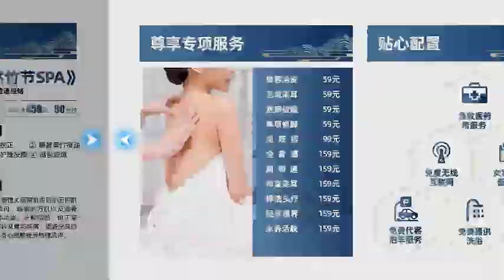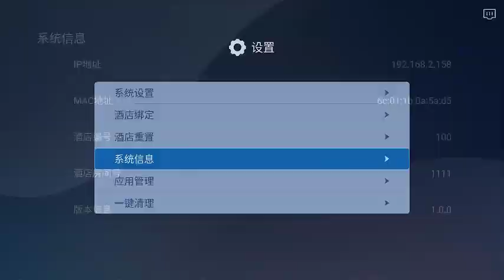酒店IPTV，智慧酒店桌面，酒店云桌面，足浴养生桌面定制开发20